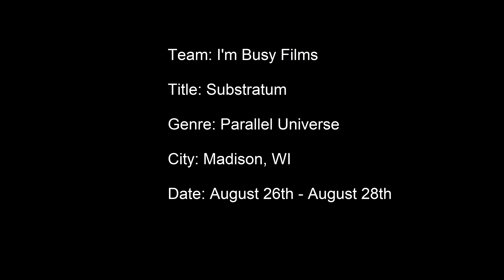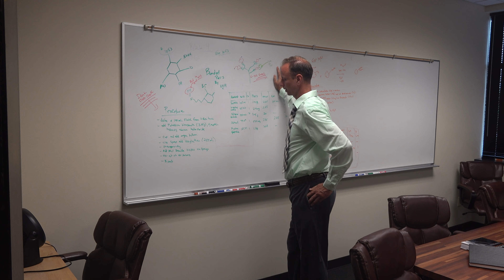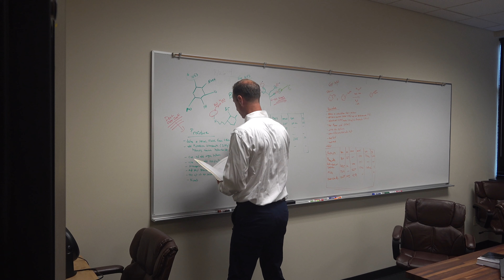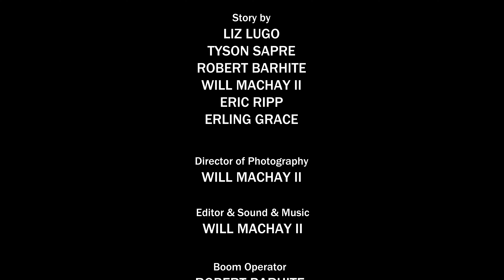Substratum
This is our submission to the Madison, WI 48 Hour Science Fiction Horror project.

This was filmed between August 26th - August 28th, 2022.